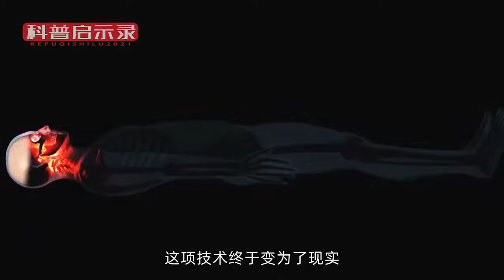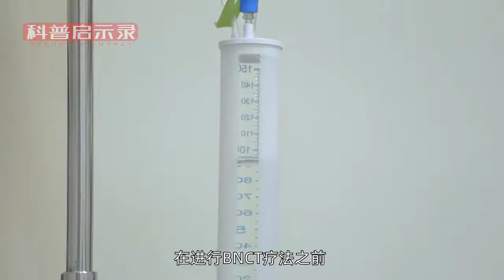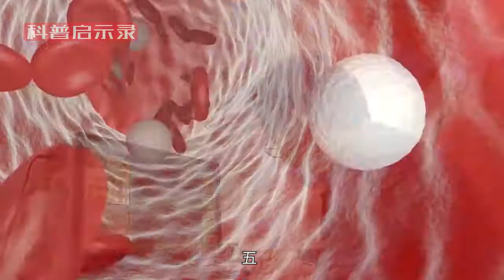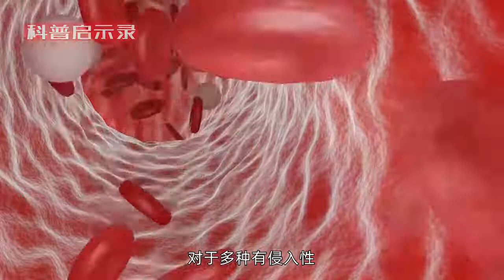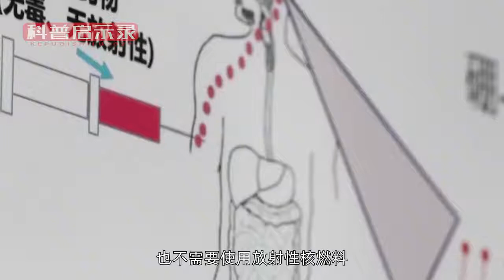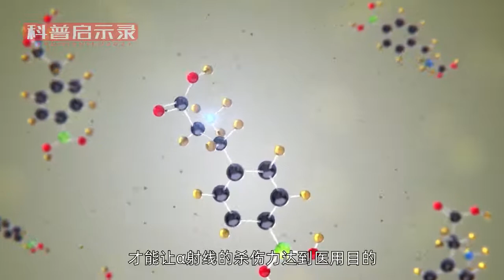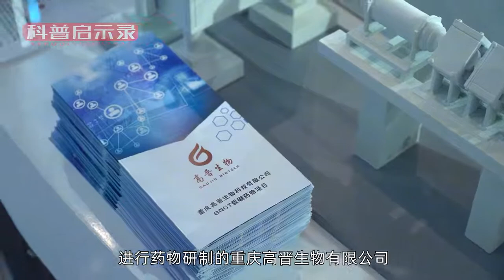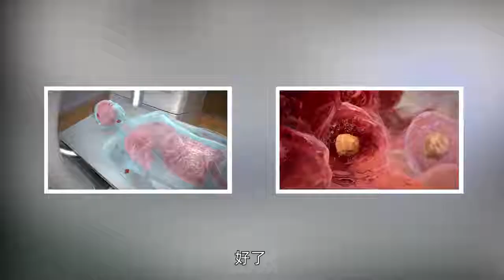新抗癌药在重庆完成中试！BNCT是什么疗法，一次疗程什么价格？【科普启示录】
我们的视频是为了为观众提供有趣的社会时事新闻，同时也保证了内容的合规性。 新抗癌药在重庆完成中试！BNCT是什么疗法，一次疗程什么价格？【科普启示录】